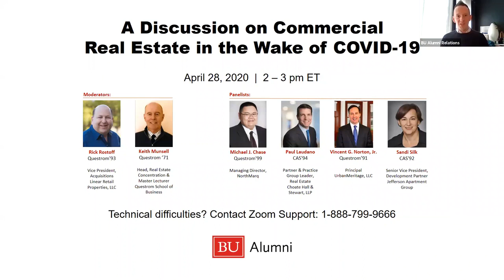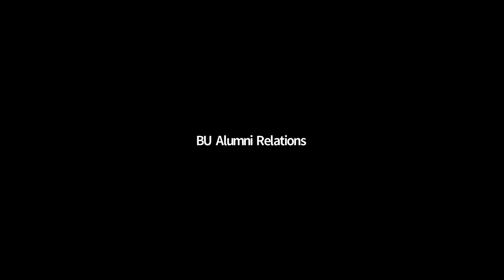A Discussion on Commercial Real Estate in the Wake of Covid-19 (Part #1)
From sales and acquisitions to property management and financing, COVID-19 has disrupted the way commercial real estate is conducted. Hear from our panel of alumni professionals for a candid discussion on how their businesses have changed, how they are adapting, and what insights they have as they assess the path forward.

Speakers:

Michael J. Chase (Questrom'99)
Managing Director, NorthMarq

Paul Laudano (CAS'94)
Partner and Practice Group Leader, Real Estate
Choate Hall &amp; Stewart, LLP

Vincent G. Norton, Jr. (Questrom’91)
Principal, UrbanMeritage, LLC

Sandi Silk (CAS'92)
Senior Vice President, Development Partner
Jefferson Apartment Group

Moderater:

Rick Rostoff (Questrom'93)
Vice President of Acquisitions, Linear Retail Properties, LLC

W. Keith Munsell (Questrom’71)
Head, Real Estate Concentration and Master Lecturer
Boston University, Questrom School of Business